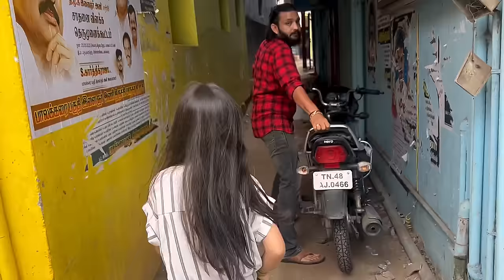Wow😲Performance Prasi Sets Stage On Fire🔥Energy Level வேற மாறி💃Roma Floor Moments🤩Proud Moment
Sara Vijay
Follow me saraswathyvijay on Instagram
https:/ /saravijay.page.link/